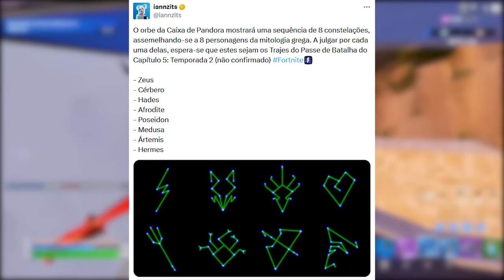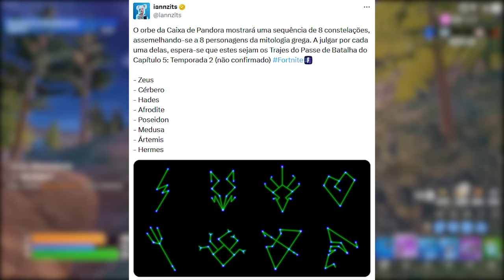TEMPORADA 2 - ZEUS, 8 SKINS PASSE DE BATALHA e TEASERS?